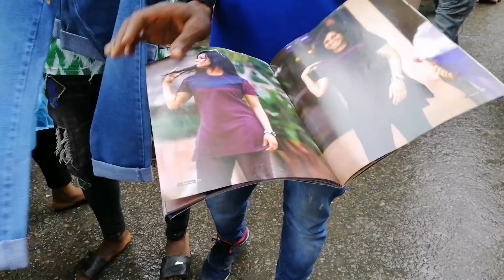Let's go Shopping in the Craziest Market Lagos!/Trendy Nigerian Ankara styles!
Miss Trudy in Nigeria, goes shopping for African fashion clothes in the largest market in Lagos.